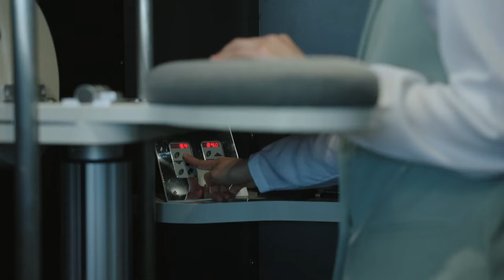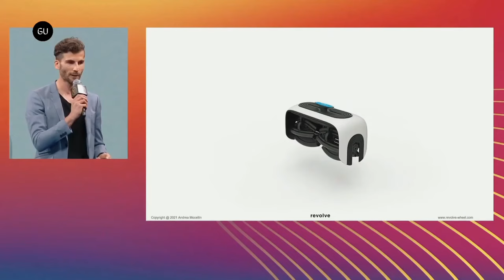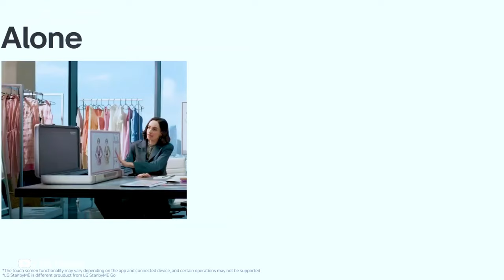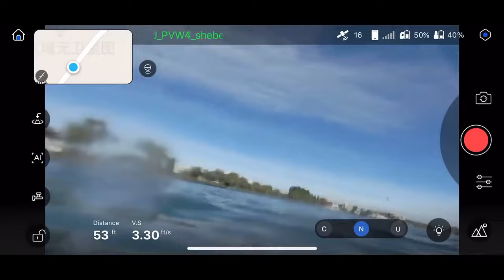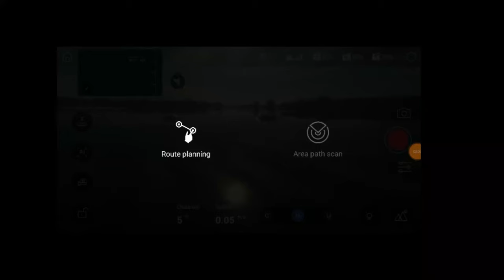COOL INVENTIONS YOU SHOULD SEE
Links 🔗
Voixatch

CHAPTERS
00:00- Intro
00:16- Voixatch
01:27- Giraffenap
02:22- Revolve Air Wheelchair
03:10- LG Standby Migo
04:08- Fifish E-Go Underwater Robot
05:09- Ajax Light Switch
06:25- Electric Cat Big Six
07:33- ARC Aero Systems ARC C600
08:39- Power Vision Power Dolphin
09:55- RESQTEC NT Hybrid Lifting Bags
10:55- Hovercraft Ferry Boat